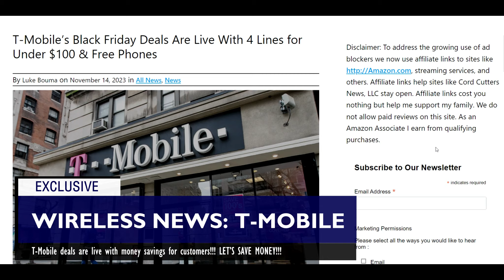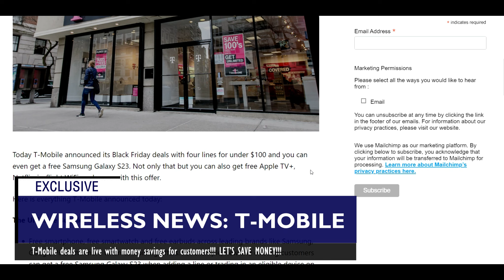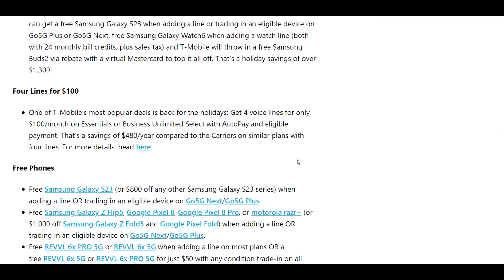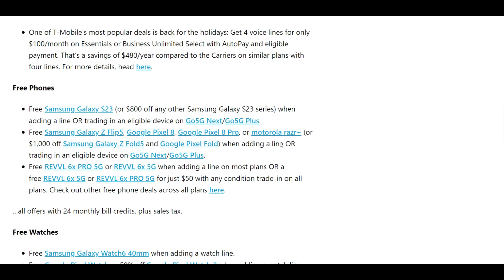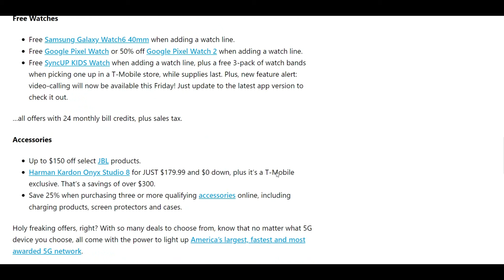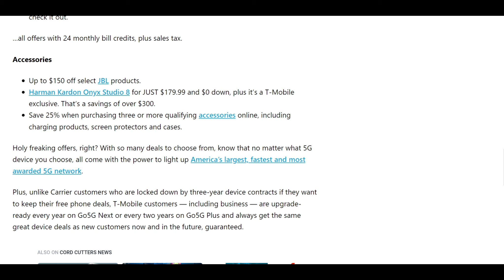T-Mobile deals are live with money savings for customers!!! LET’S SAVE MONEY!!!